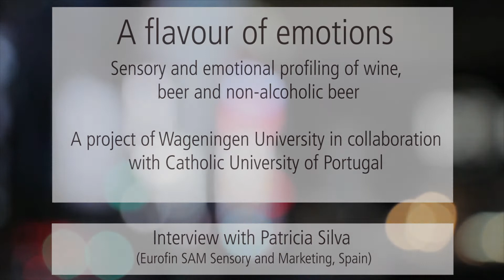Patricia Silva: Sensory and emotional profiling of wine, beer, and non-alcoholoc beer.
Sensory Scientist Patricia Silva talks about her latest project: sensory and emotional profiling of wine, beer, and non-alcoholoc beer. A project of Wageningen University and Catholic University of Portugal.